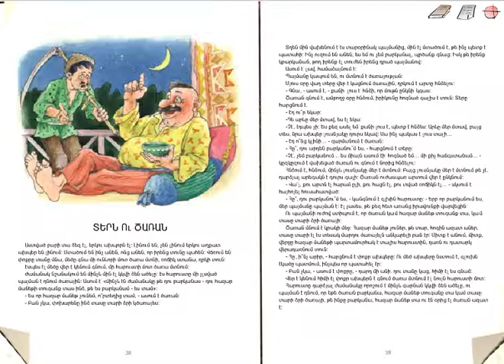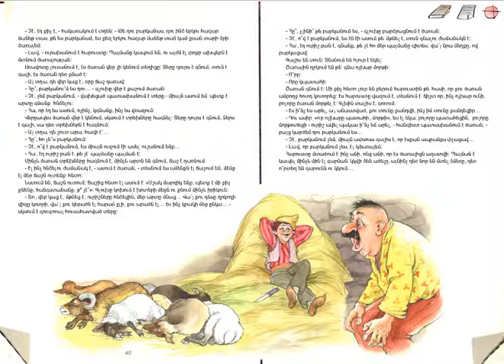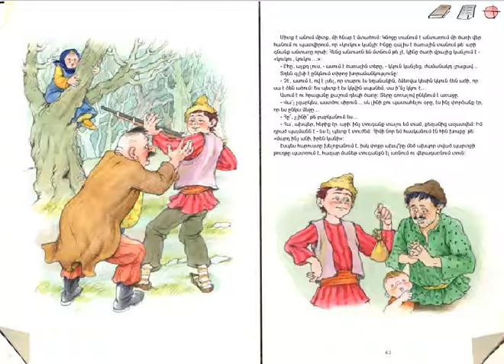Tern U Tsaran - Տերն Ու Ծառան - Хозяин и Слуга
7 сказок патриарха армянской литературы Ованеса Туманяна в оригинале на армянском языке.

Հովհաննես Թումանյանի հեքիաթները հայերեն.

Hovhannes Tumanyan's fairy tales read in Armenian. Tumanyan is one of the patriarchs and grandest Armenian writers ever.